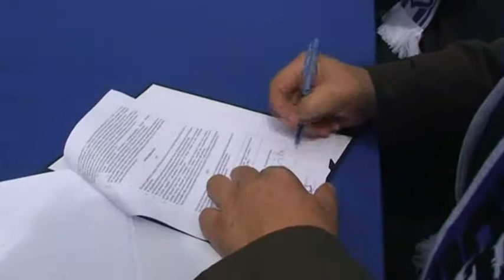Kołobrzeski stadion - S Karpiniuk A Mackiewicz J Gromek T Tamborski Wł Husejko